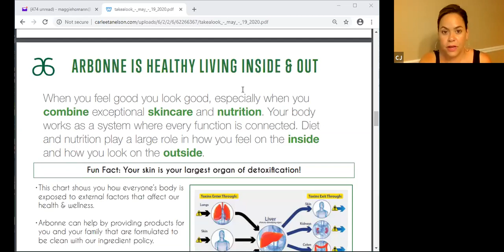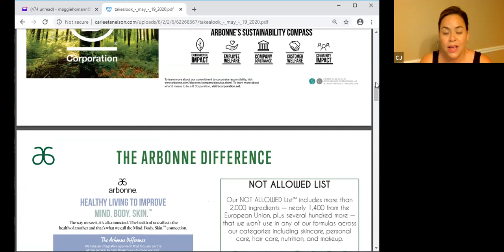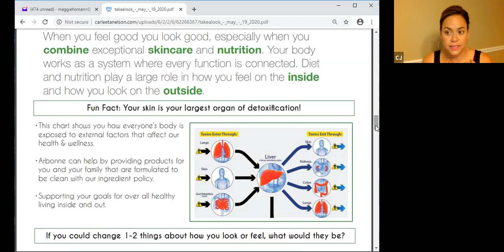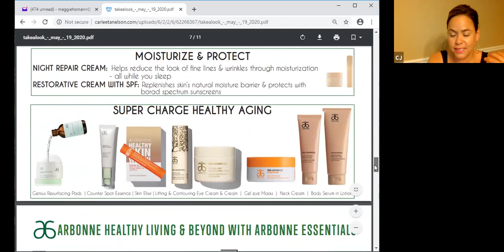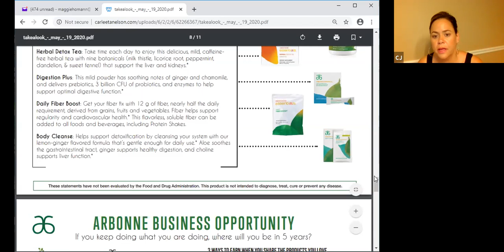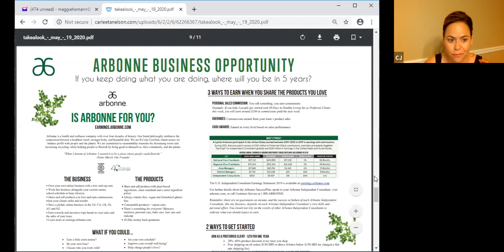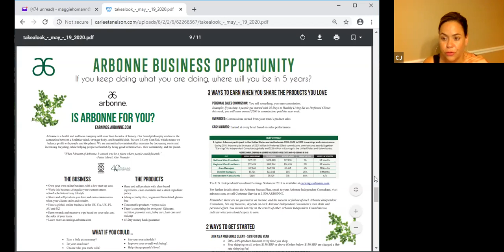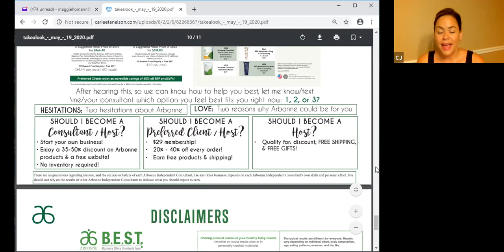Discover Arbonne - Take a Look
WHY ARBONNE?

**Nothing is guaranteed. Less than 2% of Independent consultants achieve this award. For typical earnings, visit earnings.arbonne.com**

OUR APPROACH
HEALTHY LIVING TO IMPROVE MIND, BODY AND SKIN

We believe in a holistic approach to beauty, health and wellbeing, focusing on the whole person to help them flourish inside and out.

Our product philosophy embraces the connection between a healthier mind, stronger body, and more beautiful skin.

100% Vegan, Cruelty-Free.

We innovate using plant-based ingredients grounded in science and clinical research with high standards for safety and sustainability.

We collaborate with holistic experts and our passionate community for new products and education.

Our healthy living lifestyle and entrepreneurial business opportunity foster a positive mindset that helps people and communities flourish.

Imagine the opportunity to flourish by starting your own business. That's the beauty of our business model. So many of our Independent Consultants have done just that, and have transformed their lives ... themselves. They have the flexibility to work their business around their schedule. With the right leadership, tools and effort, you can flourish too.

Social marketing is here
Read a great book? Found a restaurant you love? Incredible sale on shoes? Naturally, you're going to tell people about it. With Arbonne, sharing your love for products can lead to product sales and a successful business.

You can build an Arbonne business creating relationships with your network of clients who purchase products, plus teaching others how to do the same.

We've already told you about some of the reasons to join Arbonne as an Independent Consultant, but if you're looking for the bottom line, here are 3 ways to succeed:

1
Commissions
Your profit from personal product sales

2
Overrides
Your earnings from product sales by your team

3
Cash Awards
Offered at every level based on sales performance

35% profit on your personal retail sales

15% commission on your Preferred Clients’ purchases

Awards, incentives, and reward opportunities through your sales efforts

No need to carry inventory — Arbonne ships directly to your customers

Global opportunity — Independent Consultants may sponsor and sell in any authorized territory (United States, Canada, Australia, New Zealand, United Kingdom, and Poland)

Personal sales effort determines your commissions

When you join Arbonne you get...
Online Shopping

A website to share with your Clients and Preferred Clients

Mobile Apps

For monitoring your business and shopping

Marketing Tools

A Digital Toolkit complete with social sharing tools and an image library

Knowledge Base

For product and business information

Marketing & Sales Training

As a premium brand and established company

My Office

For monitoring your business

Customer Service

With a 45-day money-back guarantee

Research & Development

Complete with a Scientific Advisory Board

Manufacturing & Distribution

That strives for efficiency and environmentally conscience practices

A typical Arbonne Independent Consultant (AIC) in the United States earned between $120–$502 in 2019 in earnings and commissions. The VP Success Award is available at the VP level; less than 2% of the AICs achieve this award. Please see earnings.arbonne.com.

The results featured are not typical. Actual results will vary depending upon individual effort, time, skills, and resources. Arbonne makes no guarantees regarding earnings.